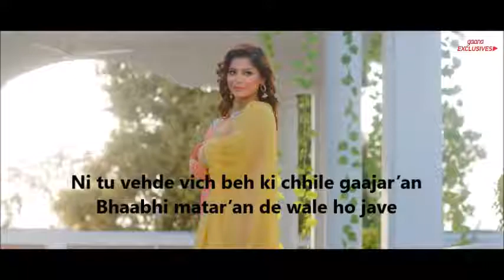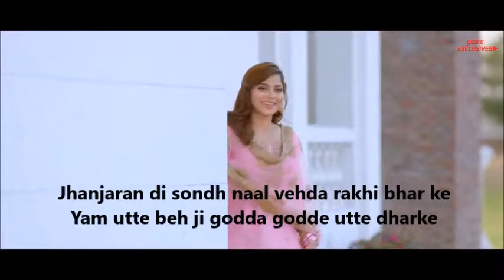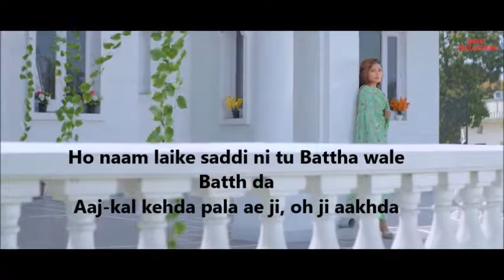Uprising Stars - Jodi Teri Meri Lyric Video - by Desi Crew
video lyrics made by me